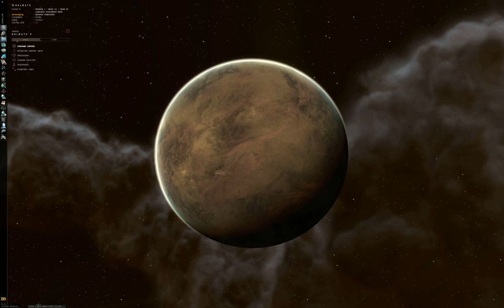EVE Online Incarna Captain's Quarters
A look at a captain's quarters at the Hulmate station, with a Revelation docked there. Yes, I have three guns on it, for some reason they aren't all rendering. Looks pretty neat, but for now it's just kind of an odd way to call up some menus. I suppose it adds some thematic feel to the game. Kind of feels like being in a little jail cell right now.

Walking is done with the forward key or mouse button. Move the mouse to face a direction, press W and your character moves in the direction the character is facing. Can do fluid motion by holding down the left mouse button and mouselooking.